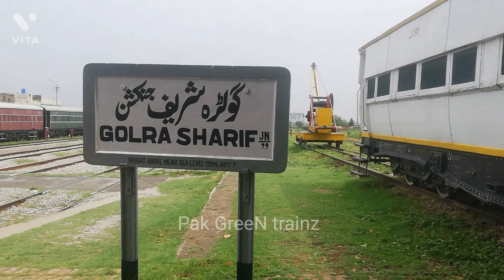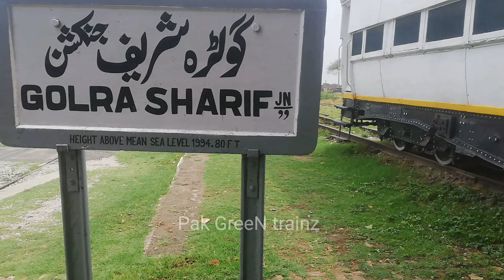visit Of Golra Sharif Railway Station Beautiful Railway Station of Pakistan Railways